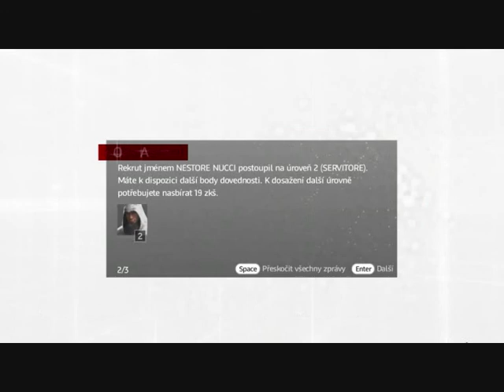Assassin's Creed Brotherhood-part 23.cz